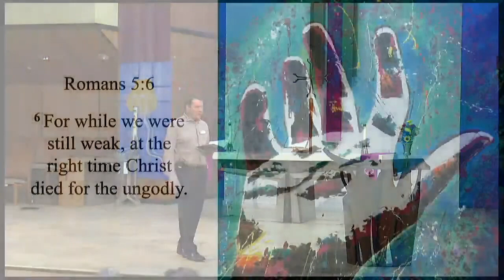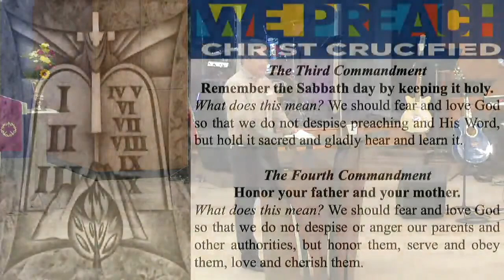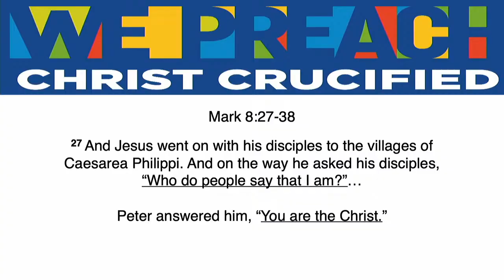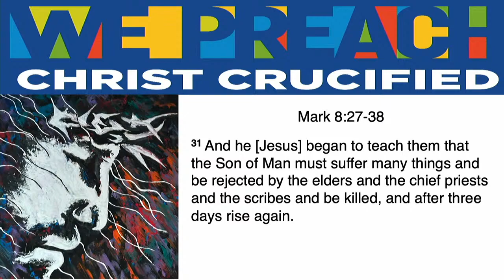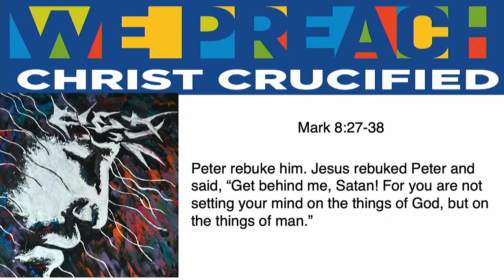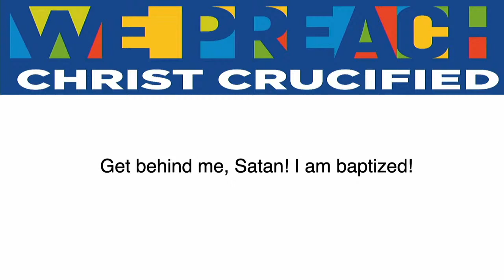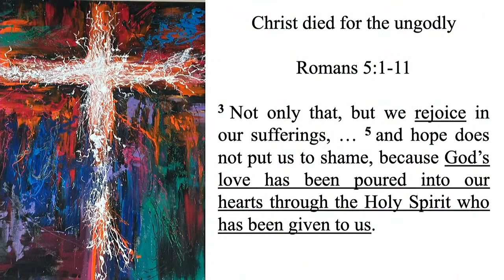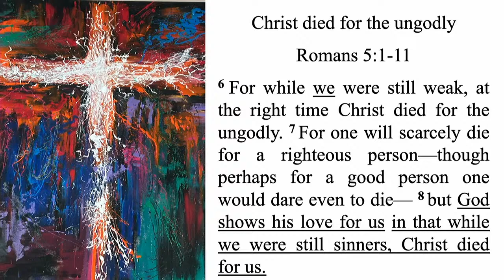"Christ Died for the Ungodly!" DS Message: February 25, 2024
Divine Shepherd Lutheran Church
The Message: "Christ Died for the Ungodly!"
Pastor Brent Smith

Streamed live from Divine Shepherd Lutheran Church
15005 Q St Omaha, NE